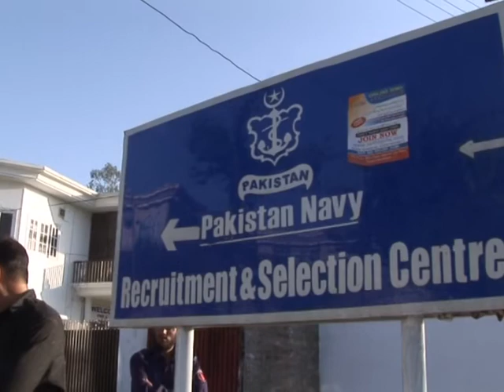Vecinos de Abbottabad atónitos con la noticia de Bin Laden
En Abbottabad, una apacible ciudad paquistaní, los habitantes siguen sin poder creer que durante varios años fueron vecinos del jefe de Al Qaida, Osama Bin Laden, asesinado la noche del 1º de mayo por un comando estadounidense. Un informe especial de AFPTV.